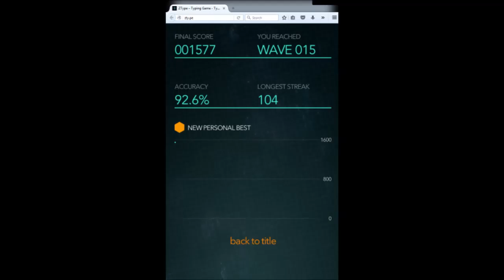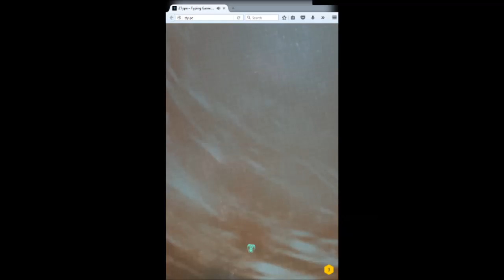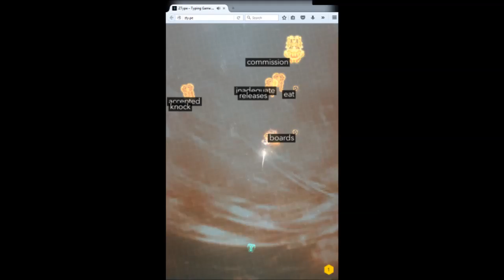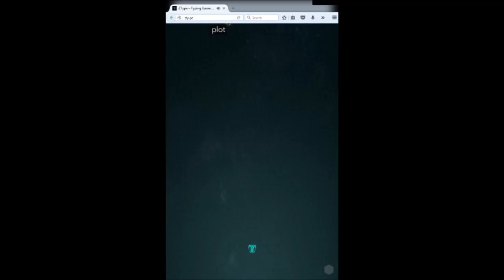Keyboard Warriors in Space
To type where no man has typed before!

This is my second attempt.